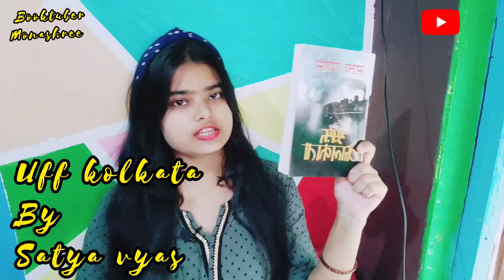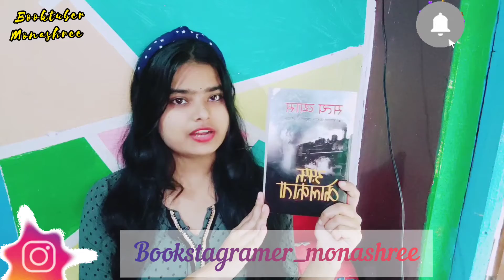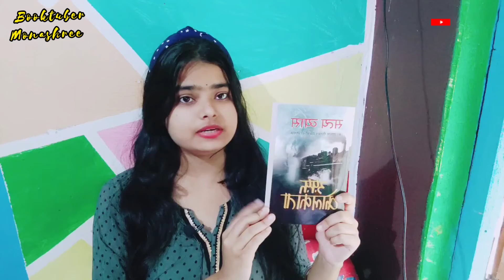Halloweenbooks : Uff kolkata by Sataya vyas Hindi Book, you must read in Halloween 🎃👻 📘 monashree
uff kolkata by Satya vyas
it's a horor comic book.
if you loves to read horor story then this book is perfect for you.

if you search for a horor hindi book Halloween is the perfect time to read.

R. K. Narayan Book Review
Malgudi days